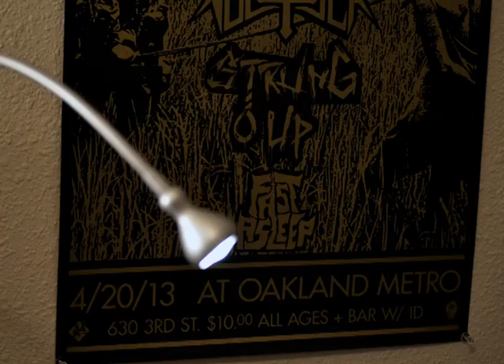stop all motion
a stop motion thing for class he he he